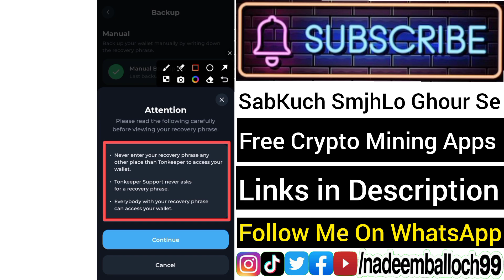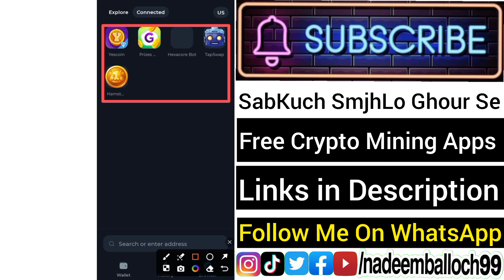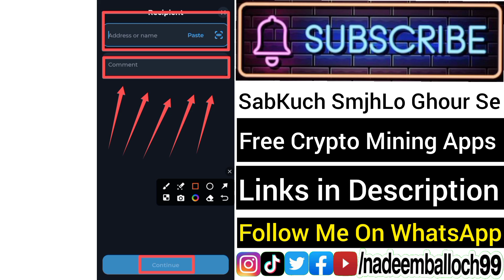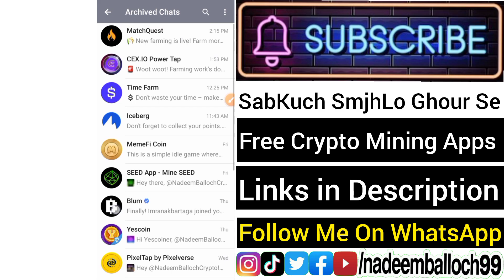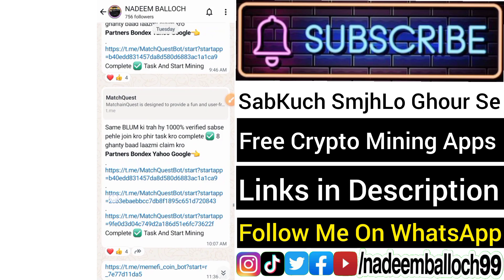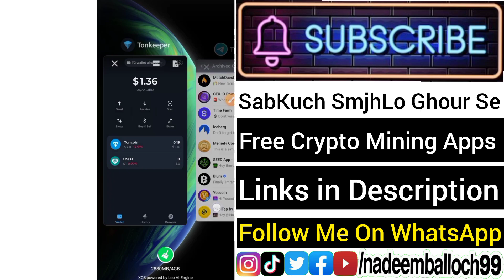TONKEEPER Wallet Use Kaise Kare 🎁| TONKEEPER Send Receive Method ✅| TONKEEPER Se Paise Kaise Kamaye💎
𝗪𝗵𝗮𝘁𝘀𝗔𝗽𝗽 𝗚𝗿𝗼𝘂𝗽 𝗮𝗻𝗱 𝗔𝗹𝗹 𝗟𝗶𝗻𝗸𝘀👇
WhatsApp Number and Top Mining Apps👇
𝗦𝗔𝗧𝗢𝗦𝗛𝗶 𝗖𝗢𝗥𝗘 𝗟𝗶𝗳𝗲𝗧𝗶𝗺𝗲 𝗙𝗿𝗲𝗲 𝗩𝗶𝗱𝗲𝗼𝘀👇.
tags covered.
in this video.
tonkeeper wallet use kaise kare
tonkeeper wallet send kaise kare
tonkeeper wallet deposit kaise kare
tonkeeper wallet withdrawal kaise kare
tonkeeper wallet recovery backup phrase
tonkeeper wallet account kaise banaye
tonkeeper wallet backup kaise kare phrase
tonkeeper wallet se paise kaise kamaye
how to earn money from tonkeeper wallet
NADEEM BALLOCH tonkeeper wallet use
how to use tonkeeper wallet
tonkeeper kaise use kare
tonkeeper account create
tonkeeper wallet create
tonhub wallet account create
my ton wallet account kaise banaye
how to create tonkeeper wallet
tonkeeper wallet create account
tonkeeper wallet kaise banaye
ton wallet kaise banaye
how to create tonkeeper account
how to use tonkeeper
tonkeeper deposit kaise
tonkeeper kyc verification
tonkeeper wallet connect
what is tonkeeper wallet
cara membuat akun tonkeeper
how to create tonkeeper wallet in telegram
how to download tonkeeper
how to find tonkeeper wallet
how to send ton to telegram wallet
my queen earning app
tapswap new update
teen patti
ton keeper
ton wallet se withdrawal kaise kare
toncoin wallet
tonkeeper battery recharge
tonkeeper recharge battery
tonkeeper to binance
tonkeeper wallet address
tonkeeper wallet deposit